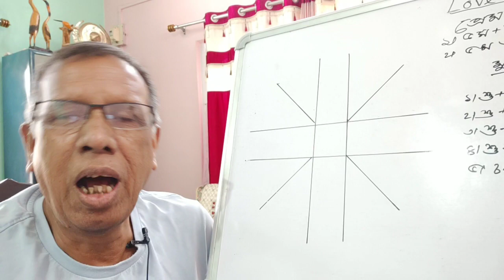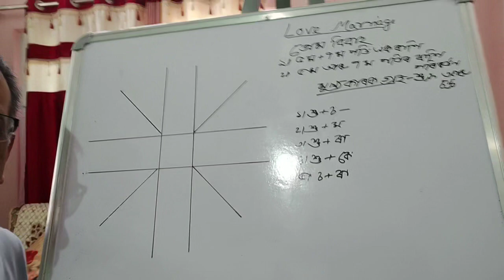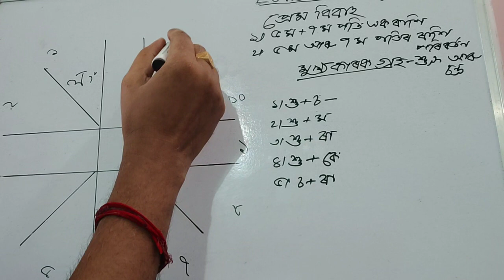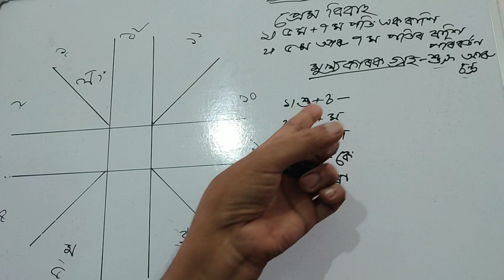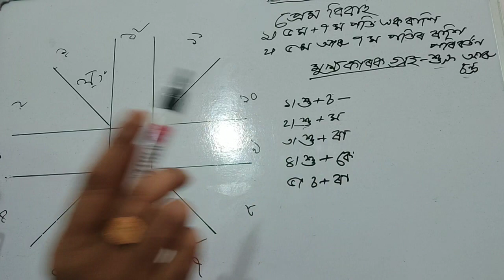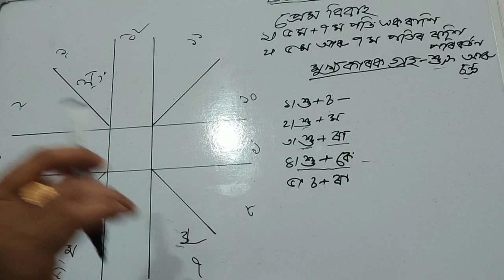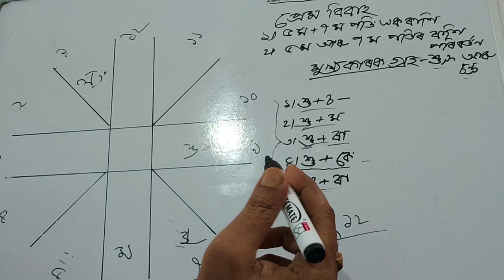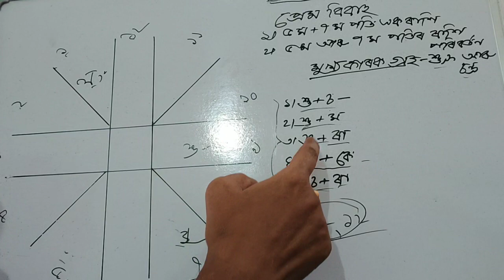জন্ম কুণ্ডলীত প্ৰেম বিবাহৰ যোগ। কেনেকৈ জানিব#Love marriage Nkumar Astrologer assamese astrology.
জন্ম কুণ্ডলীত প্ৰেম বিবাহ যোগ আছে যদি কেনেকৈ জানিব। তাৰ বিষয়ে কিছু আভাস।Love marriage Nkumar Astrologer assamese astrology.